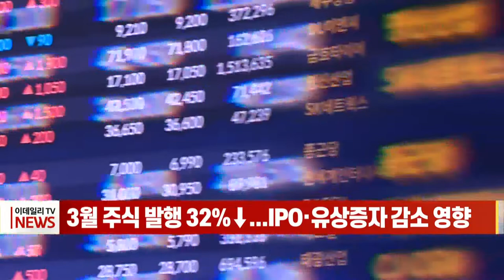3월 주식 발행 32%↓... IPO·유상증자 감소 영향 (20220426)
지난달 대형 기업공개가 부재한 가운데 국내 주식 발행 규모가 감소한 것으로 나타났습니다.
금융감독원이 오늘(26일) 발표한 '3월 중 기업의 직접금융 조달 실적'을 보면, 지난달 주식 발행액은 9605억원으로 전달보다 4542억원, 32.1% 줄었습니다.
지난달 기업공개(IPO)는 전달보다 5건 줄어든 7건으로, 모두 중소기업의 코스닥 상장을 위한 공모였습니다. 공모 규모도 980억원으로 1349억원 감소했습니다.
지난달 유상증자는 5건으로 전달보다 3건 늘었지만, 규모는 8625억원으로 전달보다 3193억원 줄어든 것으로 나타났습니다.